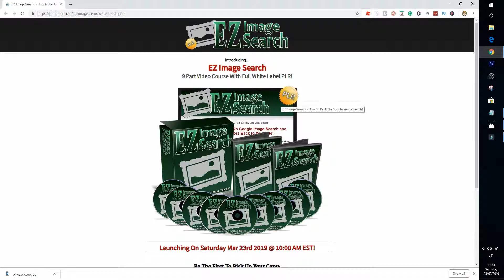EZ image search plr review - an honest review of EZ image search plr course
Thanks for checking out my review.